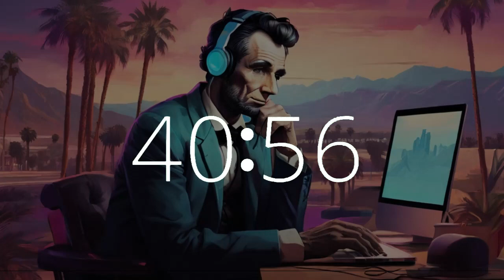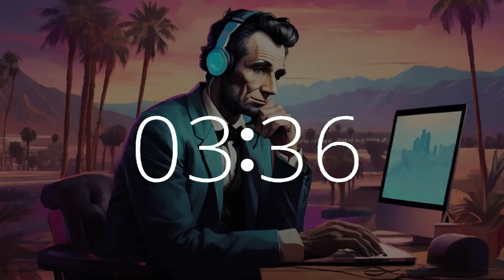42 minute timer music for study work classroom workout Lincoln Presidents Day